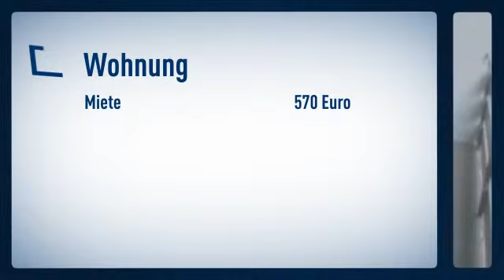Ratingen-Lintorf: Wunderschönes Großraumapartment mit separater Küche und Balkon in ruhiger